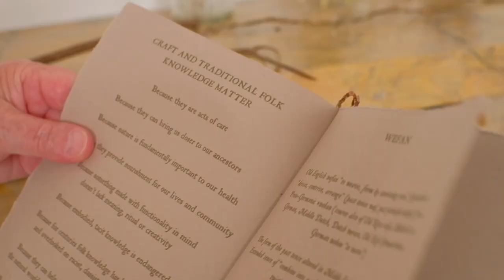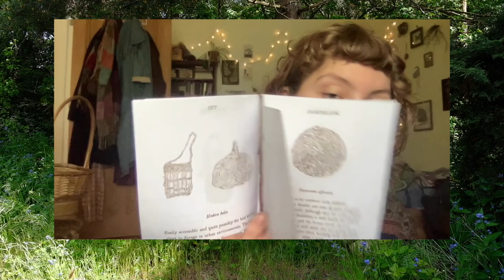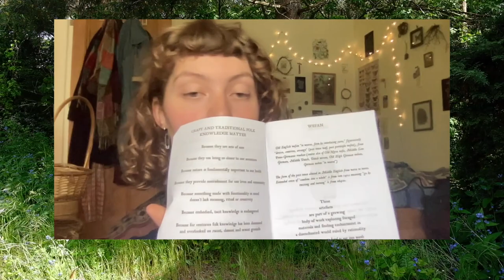Foraging for Basket Making ❊ Part II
Sustainable Foraging:
- Don't pick the first! Don't pick the last!
- Never take where there isn't abundance
- Leave enough for wildlife and pollinators
- Thank the plants and fungi you've harvested from